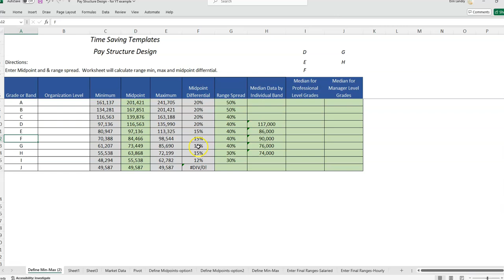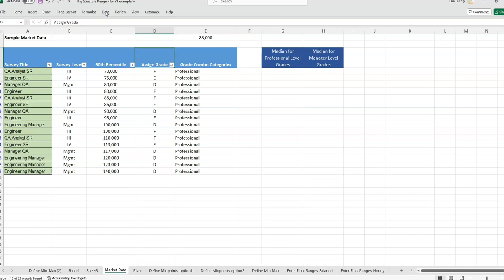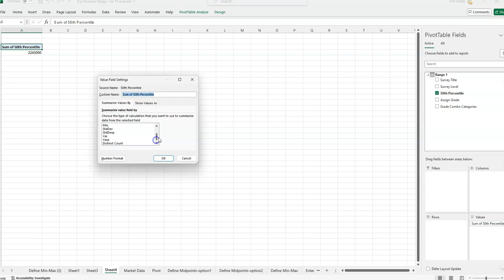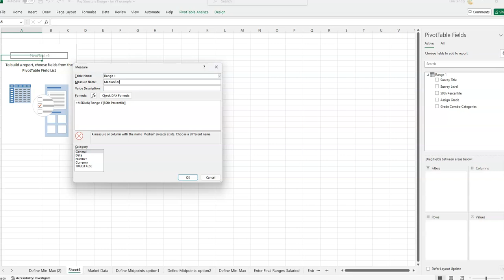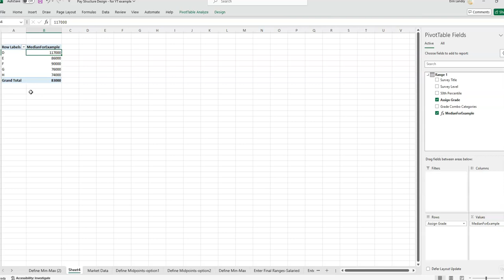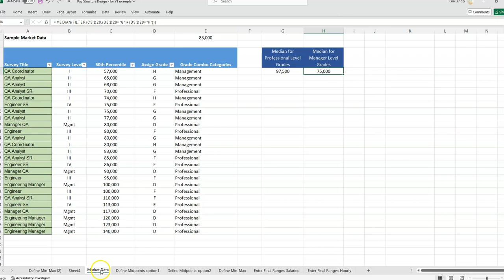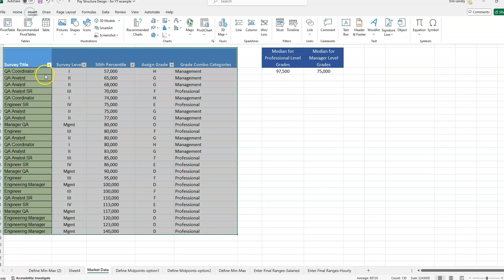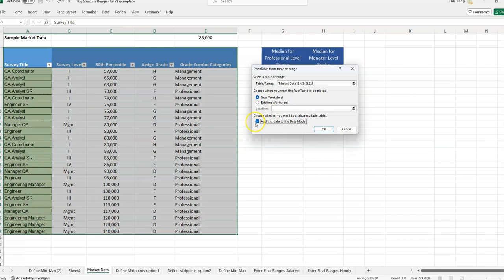How to Find the Median with a Pivot Table in Excel | HR Metrics Example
Pivot tables are incredibly versatile, and with just a small extra step, they can also calculate medians.  In this video, we’ll guide you through the process using practical examples from compensation market data by salary grade.

Why Median? The median is a crucial statistical measure that provides a better understanding of your data by identifying the central value. Unlike the mean, the median is less affected by outliers and skewed data, making it a valuable tool for data analysis. This is especially true in the world of compensation analysis – where you don’t want outliers or special cases, skewing your market data.

In this example, I’ll go through the entire process, making it easy for beginners and advanced users alike. Take a look at our practical application for finding the median with compensation market data by salary grade.

In This Video, You'll Learn:
• How to prepare your data for a pivot table.
• How to calculate the median value within your pivot table.
• Tips and tricks for formatting and customizing your pivot table.
• Practical applications of using the median in data analysis.
• How to show the median for different segments or groups within your data.

If you work in HR or compensation, the FREE Comp Metrics cheatsheet can help with similar metrics and can be downloaded right

Do you prefer to use the formula method to finding the median? Be sure to watch the previous video where we use the filter and median formulas combined, to determine the median for multiple criteria: